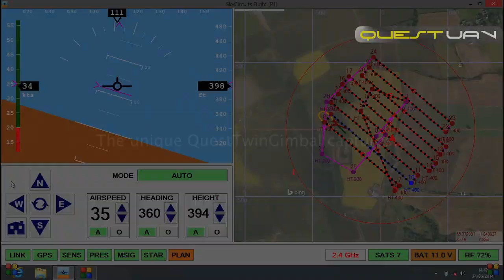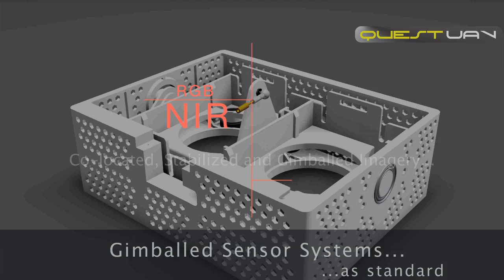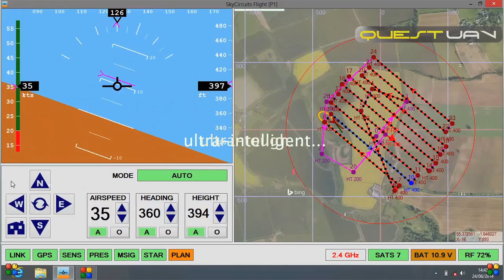Q-POD AGRI - The UAV for Precision Agriculture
Watch this video to find out why the Q-POD AGRI is THE UAV for Precision Agriculture.